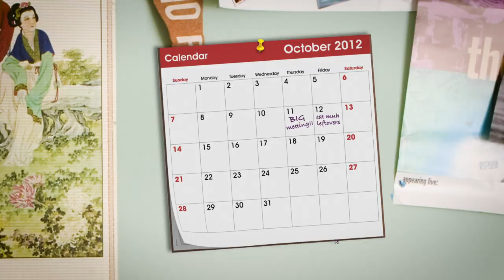Camp Confessions with Jon Hamm & Shannon Coffey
Jon Hamm falls down the rabbit hole on another edition of Camp Confessions with comedian Shannon Coffey!